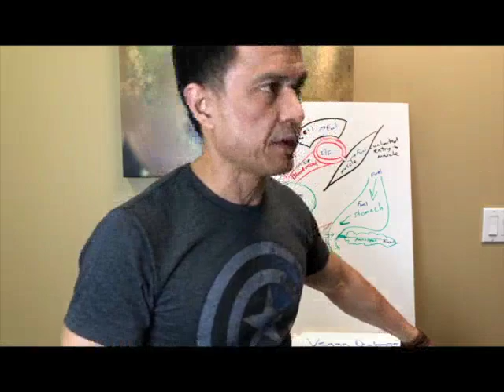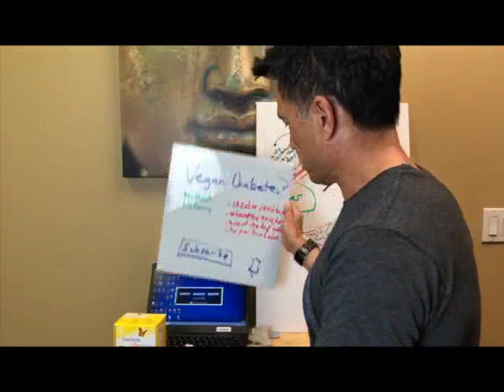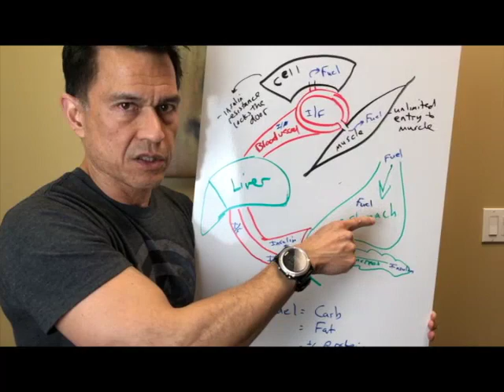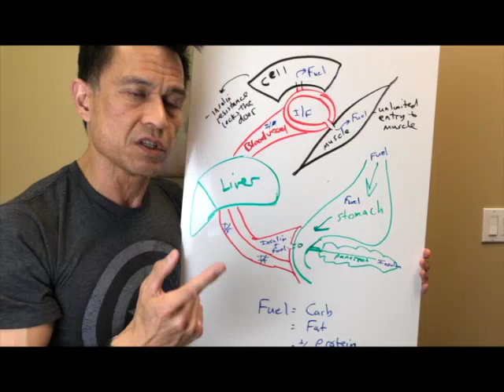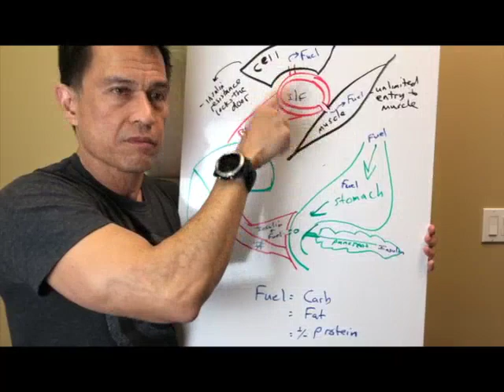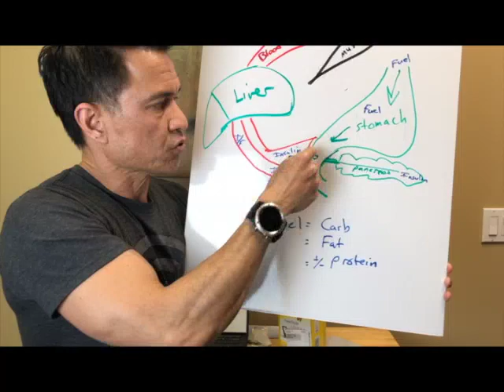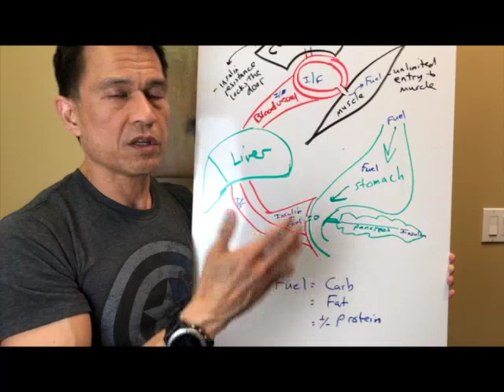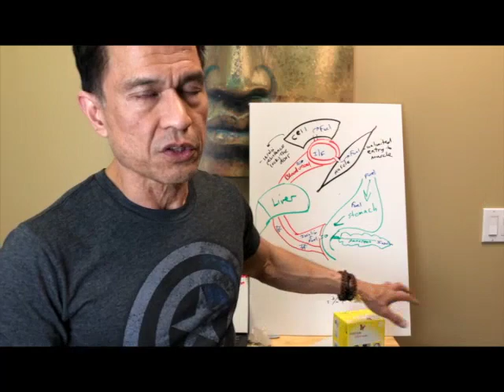Vegan Diabetic (a Question from Anthony)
Glycemic Load